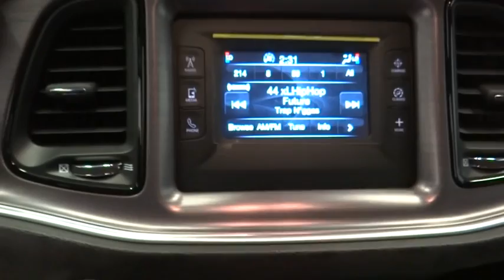2015 Dodge Challenger Norco, Corona, Riverside, San Bernardino, Ontario 15D972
2015 Dodge Challenger

Step into the 2015 Dodge Challenger! A great car and a great value! Top features include front dual zone air conditioning, an automatic dimming rear-view mirror, power door mirrors and heated door mirrors, and 1-touch window functionality. Dodge made sure to keep road-handling and sportiness at the top of it's priority list. It features an automatic transmission, rear-wheel drive, and a refined 6 cylinder engine. Our experienced sales staff is eager to share its knowledge and enthusiasm with you. They'll work with you to find the right vehicle at a price you can afford. Stop in and take a test drive!